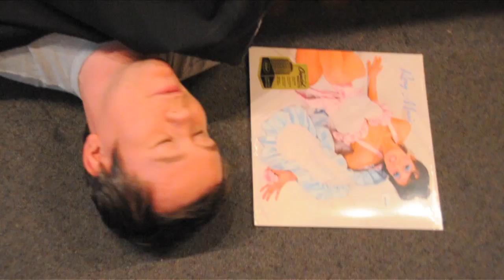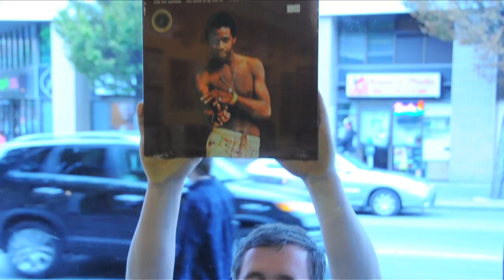Ditch Records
Chris from Ditch Records shares some records that everyone at the store can agree on.